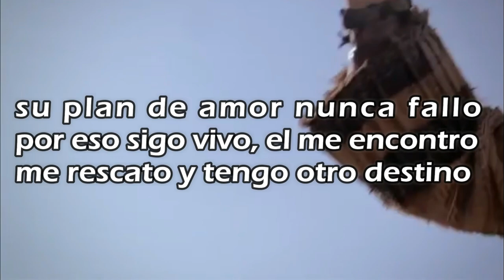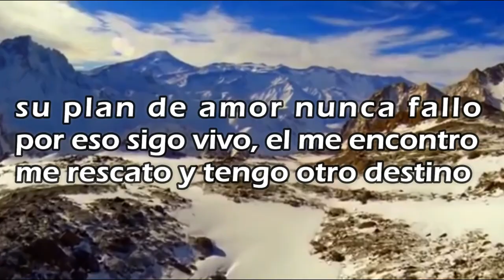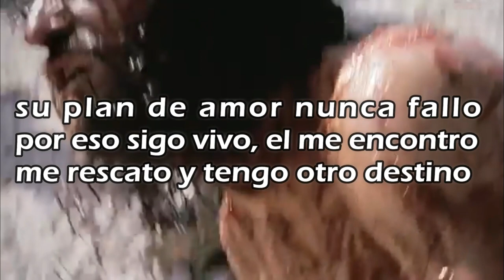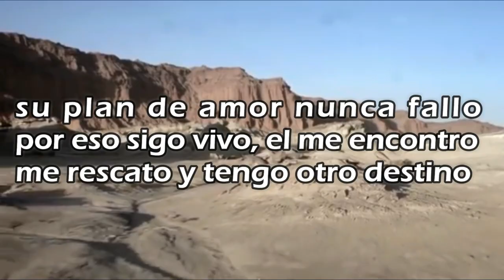SU PLAN DE AMOR-JEWEL ESCALAN-video letras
bendiciones familia aqui un regalo para ustedes con mucho cariño
espero le sea de gran bendición tal como lo a sido para mi, estoy seguro que esta canción cambiara tu vida.

SU PLAN DE AMOR (LETRAS)

CORO
//su plan de amor nunca fallo por eso sigo vivo
el me encontró me rescato y tengo otro destino//

   PRIMERA ESTROFA
no te detengas por difícil que sea Dios está obrando a un que no lo veas
es fuerte cuando caes y te golpeas y no puedes hacer lo que tu corazón desea
no te des por vencido levántate y pelea sin importar que grande el gigante se vea
ganaras la batalla por difícil que sea solo basta que confíes y que a Dios le crea.

 SEGUNDA ESTROFA
aprende a cruzar muralla porque eres guerrero en proceso de batalla
mantente firme y no tires la toalla él va contigo donde quiera que tu balla
él es perfecto nunca falla y te entrena para levantar al que desmalla
no te resista deja que lo haga porque soldado que el entrena no pierde una batalla.

TERCERA ESTROFA
cuando vas a declarar que puedes y que por medio de tu fe caen las paredes
nada es imposible si te atreves a creer en aquel que todo lo puede
no caerás otra vez en sus redes ahora eres una soldado y engañarte ya no puede
tienes la identidad de quién eres y ahora confundirte quien se atreve

CUARTA ESTROFA
lo que pasaste por medio de esa situación fue Dios trabajando para sanar tu corazón
era necesaria la preparación para que hoy puedas levantar a tu generación
eres un remante de edificación y llevaras su  palabra a ciudades y nación
hablaras de lo que e puesto en tu corazón ahora entiendes necesitabas su preparación

puente
eres la luz que alumbras el camino y en medio de la oscuridad conmigo siempre vas a estar

Los Guerreros Para Ser Gerrero Nesesitan Entrenamiento, Para Cuando Vallan a Una Batalla No Sean Presa Fácil  Sino Que Bayan seguros a luchar...